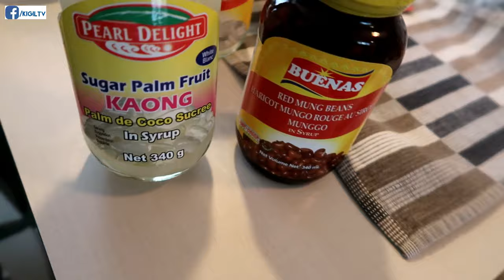NAG HALOHALO AT KARE KARE KAMI! CALGARY, ALBERTA, CANADA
Pak na pak sa tag init mga bes!!